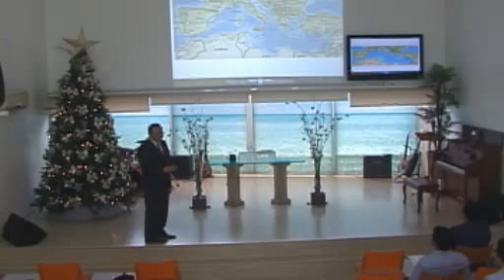O segredo da minha provação 27/11/2016